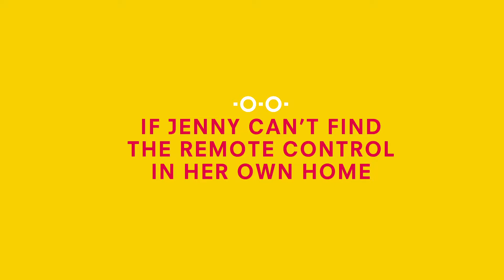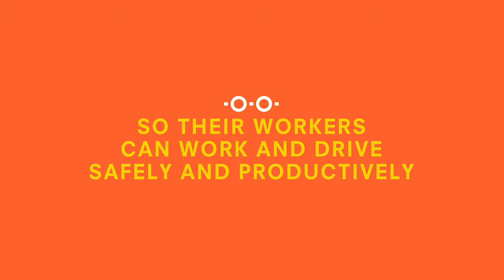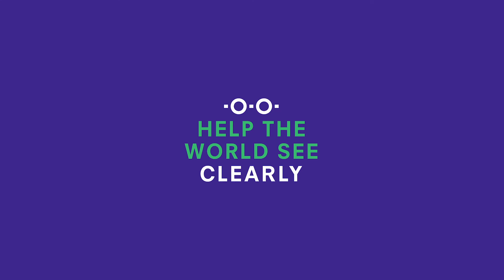Jenny Eclair tries to go a day without her glasses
2.5 billion people around the world with poor vision can't get a pair of glasses. Jenny Eclair agreed to go a day without her specs - and realised just how hard life would be without them.

This World Sight Day, we're calling on some of the world's largest employers of people in the developing to provide sight tests for their workers. Clear vision makes workers more productive and safer in the workplace.

Make a difference today by signing our petition with Global Citizen